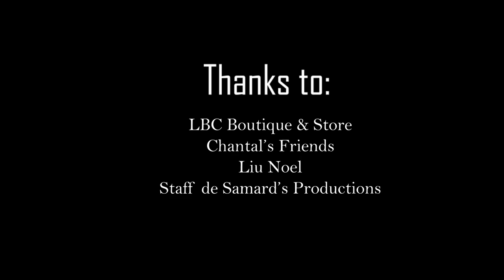CONVAINCRE Episode 01 Marlande fini ak DG an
Pa janm fè sekretè travay ou konfyans pouw arive kouchel.
 Ecrit et Réalisé par: Luc Samard